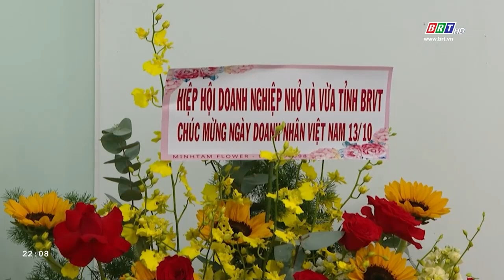Hiệp hội Doanh nghiệp nhỏ và vừa tỉnh BR-VT thăm và tặng hoa Chi hội DNNVV TP. Vũng Tàu | BRTgo